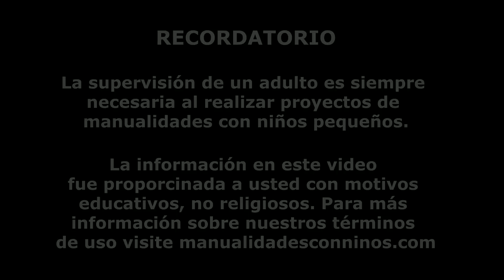Traje de baño sin coser ni pegar para tus muñecas - 1 minuto - Manualidades para muñecas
En este video te muestro cómo hacer trajes de baño sin coser  para tu muñeca con solo un material para barbie, monster high, ever after high

Aca estan mis otras ideas de ropas para Barbies sin coser ni pegar:

DIY | Ropa para muñecas: Falda y blusa sin coser ni pegar en 1 minuto - manualidades para muñecas

DIY | 3 trajes de baños sin coser ni pegar para tus muñecas con solo un material

👚👙 DIY | 6 trajes de baños sin coser ni pegar para tus muñecas con solo un material

👚👙 DIY | 17 trajes de Verano para muñecas sin coser ni pegar con tan solo un material

DIY Ropa en miniatura para los bebés de Barbie sin coser - Cosas para bebés en miniatura

XOXOXO,
Merve